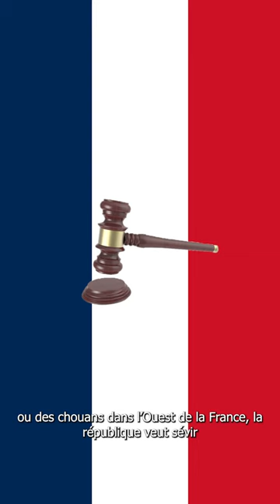Quand la République se venge en Vendée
Connaissais-tu les guerres de Vendée?

Suite au soulèvement contre révolutionnaire en Vendée, la jeune République a décidé de sévir pour mater la révolte. Voici quelques exemples de son inventivité.